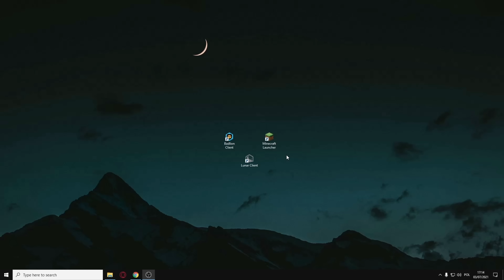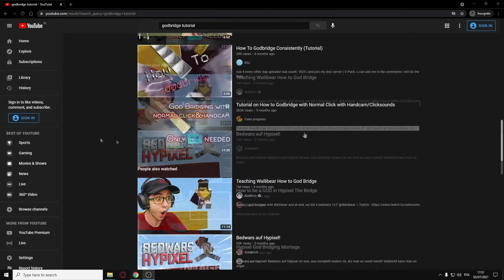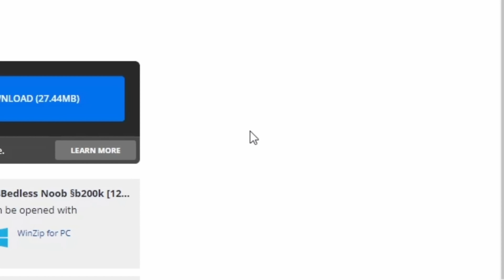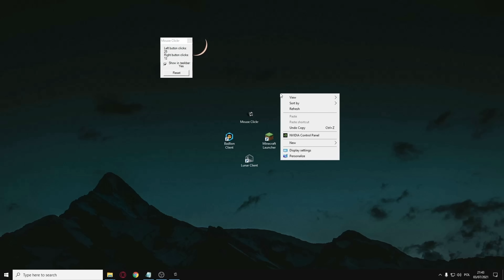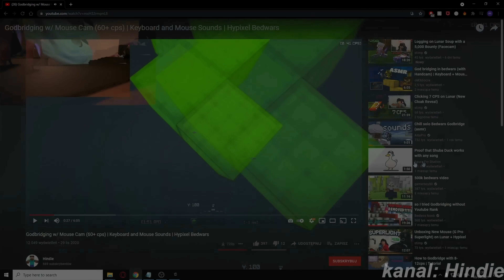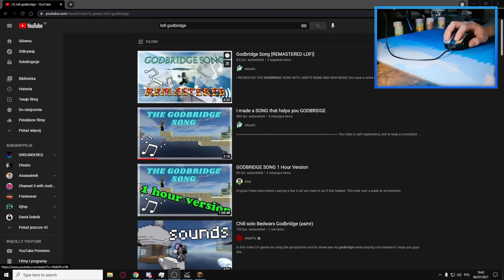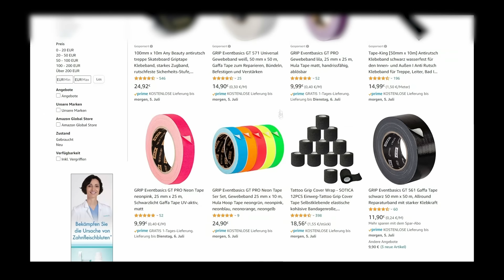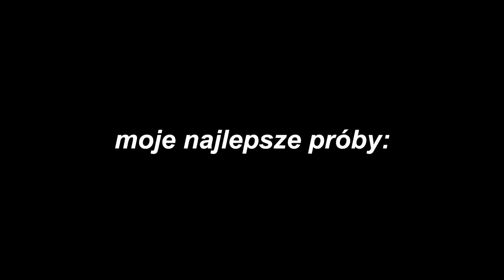Misja: Nauczyć Się Godbridge'a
Uczę się Godbrige W Minecraft

Łącznych kliknięć prawego przycisku: 134.283

►Link do Txt (WŁĄCZ CONNECTED TEXTURES)
    musialem usunąć

►Peryferia:
Myszka - Bloody a70
Klawiatura - Drop ENTR
Mikrofon - Rode Nt USB
Słuchawki - Byerdynamic DT 770 PRO

►Piosenki:
1 - Zdechly Osa - Patolove
2 - Beggin' - Måneskin (Cover by Davina Michelle)
3 - FREDDIE DREDD - YOU Know
4 - Godbridge Song[REMASTERED LOFI]
Koniec - GoNotGentlyRedux

W tym Odcinku Minecraft uczyłem się Godbrige ( Nie Moonwalk ani Andormeda Bridge.) Inspirowałem się Filmem "Mission: Kill Bedlessnoob
" z Kanału Johna Ryan.

Na 100 000 Robie Frontflipa Przez moje okno (serio)